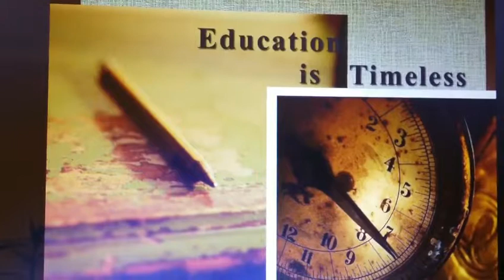Kathy R. Alexander found esl job through SUNRISE ESL jobs portal in China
Kathy R. Alexander, 57 years old from the US now works in a public high school in Tai'an city, Shandong province, China. Our website is